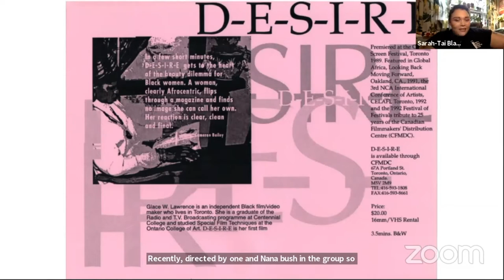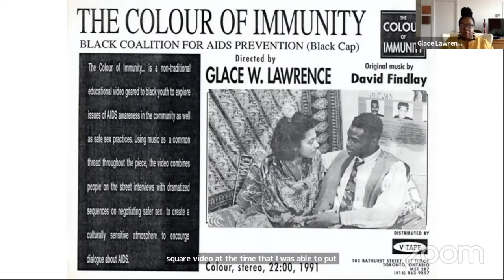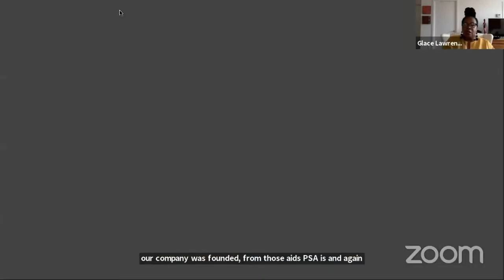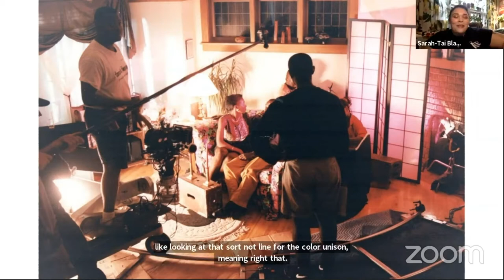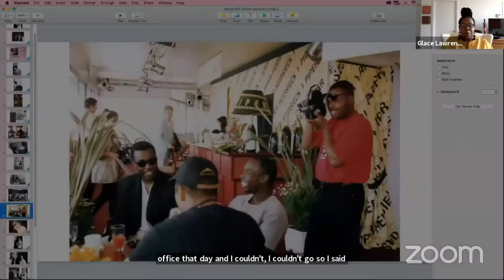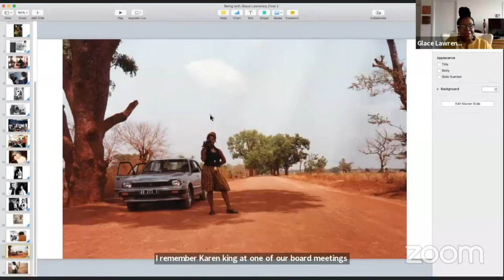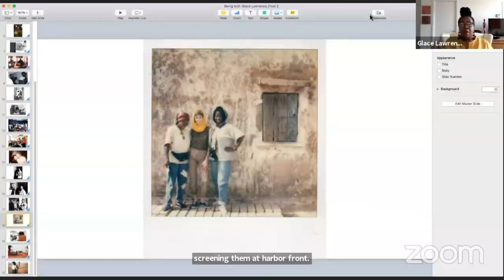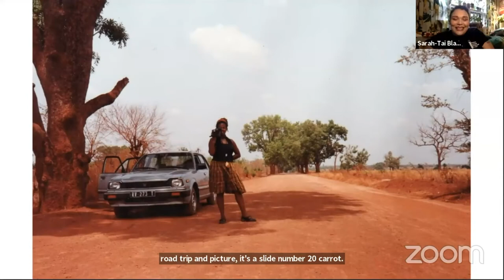Being With Glace Lawrence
Pre-recorded conversation with Vtape artist, filmmaker Glace Lawrence and critic, curator and thinker Sarah-Tai Black. This conversation will be followed by questions from special guests including Cameron Bailey, artistic director and co-head of TIFF; Andrea Fatona, OCADU Professor and founder of State of Blackness Database; Anthony Browne, Main Unit and 2nd Unit Director currently working as Location Scout/Manager on a feature; Karen King is helping the media industry deliver Inclusive Anti-Racist Content as the Chief Anti-Racism Trainer at Karen King Consulting; and Douglas Stewart, Managing Partner in consulting firm Competence Consultants & Associates.

Glace Lawrence is a writer/director/producer who has merged her award-winning production experience with her passion and empathy for telling great stories.  Glace began her career in the arts where she was an active member of the community arts committee at A Space. After creating multidisciplinary shows as part of this committee, she went on to make her first film, D-E-S-I-R-E in 1989. It was curated as part of the AGO’s 2016 group show, Toronto: Tributes + Tributaries, 1971 – 1989. Glace’s independent documentary and drama projects include The Colour of Immunity, the award-winning Coming To Voice, and Hotel Babylon: Heroes & Hustlers, directed by Charles Officer. Mo’ Love, her half-hour dramedy TV pilot script was 1 of 10 projects selected from 100 applicants to participate in the 2016 CaribbeanTales Incubator Program.

In the ’90s, Glace served on the board of the Toronto Arts Council for six years and she was a founding member of two seminal Black arts organizations: Toronto’s Black Film & Video Network, and Canadian Artists Network: Black Artists in Action. As a Line Producer, her TV projects include the multiple award-winning doc-lifestyle series The Stagers for HGTV US & HGTV Canada, and Consumed, also for HGTV Canada.

Glace is a Co-Founder/Producer of Possible Futures Studio Inc., which just completed concept development on a narrative VR prototype. Ghosts of Remembrance (Ontario Creates, CMF) explores the untold stories of Black slavery in Canada. She is a past Executive Director of the Ontario Black History Society, and a producer alumnus of the Canadian Film Centre.

Sarah–Tai Black is a film programmer, critic, and arts curator living in Toronto/Treaty 13 Territory whose writing has been published by The Globe and Mail, The Los Angeles Times, Cinema Scope, MUBI Notebook, and CBC Arts, and accompanied a number of artist projects.